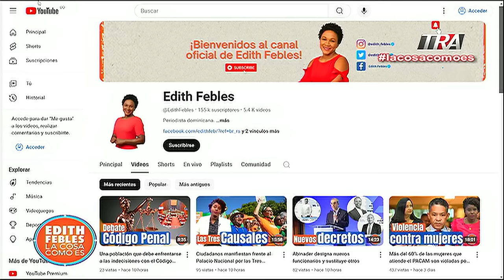Concluye lectura de acusación del Caso Coral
Canal Oficial Periodista Edith Febles